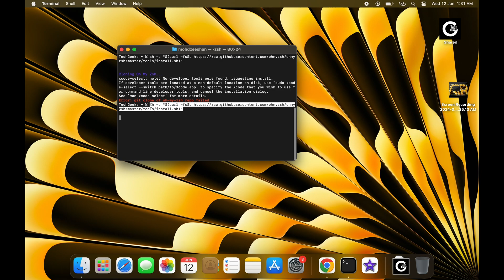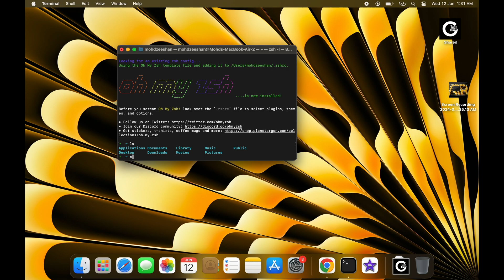How my install Oh My Zsh on Macbook | Best Terminal for MacBook Pro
So you've been using the Zsh terminal on your Mac, but have you heard about Oh My Zsh? It's a game-changer that takes your terminal experience to the next level. Stick around as I guide you through the installation process.

 Fire up your web browser and search for "Oh My Zsh." You'll find the official website among the top results. Click on it.

Once you're on the site, you'll notice a big, inviting button that says "Install Oh My Zsh." Go ahead and give that a click.

Now, copy the command that's provided. It's like the magic spell that's going to transform your terminal.

Open up your Terminal application on your Mac. It's where all the magic happens

Paste that command you copied earlier right into the Terminal window. Hit Enter, and watch as Oh My Zsh starts downloading via Git.

Oh, hang on! If you don't have Git installed, you might see a pop-up like this. No worries, though. Just follow the instructions to download Git first.

Once Git is installed, Oh My Zsh will pick up right where it left off.

And there you have it! Oh My Zsh is now successfully installed on your Mac. Don't forget to reopen your Terminal to see the changes in action.

In our next video, I'll dive into some amazing plugins that'll turbocharge your Oh My Zsh terminal.